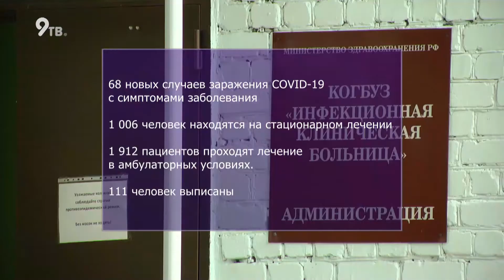Об отравлении в школе запрещают говорить